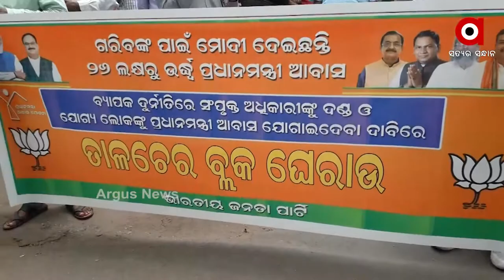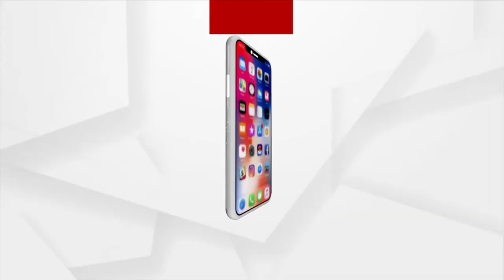ତାଳଚେରରେ ବିଜେପି ପକ୍ଷରୁ ବ୍ଲକ କାର୍ଯ୍ୟାଳୟ ଘେରାଓ କରାଯାଇ ବିକ୍ଷୋଭ ପ୍ରଦର୍ଶନ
ପ୍ରଧାନମନ୍ତ୍ରୀ ଆବାସ ଯୋଜନାରେ ବ୍ୟାପକ ଅନିମିୟତତା ହୋଇଥିବା ଅଭିଯୋଗ କରି ଆଜି ତାଳଚେରରେ ବିଜେପି ପକ୍ଷରୁ ବ୍ଲକ କାର୍ଯ୍ୟାଳୟ ଘେରାଓ କରାଯାଇ ବିକ୍ଷୋଭ ପ୍ରଦର୍ଶନ କରାଯାଇ ଥିଲା l ବିଜେପି ରାଜ୍ୟ ସମ୍ପାଦକଙ୍କ ନେତୃତ୍ୱ ରେ କାର୍ଯ୍ୟକର୍ତ୍ତା ମାନେ ବ୍ଲକ ସମ୍ମୁଖରେ ନାରା ବାଜି କରିବା ସହ ଏକ ପ୍ରତିବାଦ ସଭାରେ ରାଜ୍ୟସରକାରଙ୍କ ବିଭିନ୍ନ ଦୁର୍ନୀତି ସମ୍ପର୍କ ରେ ସ୍ୱର ଉତ୍ତୋଳନ କରିଥିଲେ